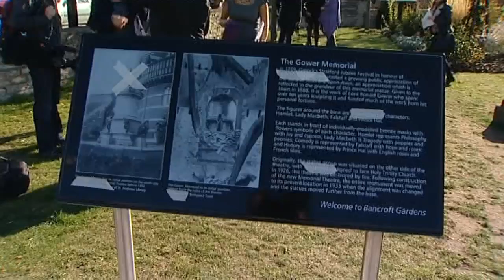Film suggests shady Shakespeare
A new film, 'Anonymous', is attempting to question the authenticity of William Shakespeare's works. It credits the Earl of Oxford - an Elizabethan courtier - with being the real Bard.   .